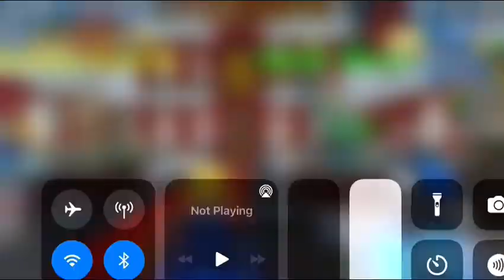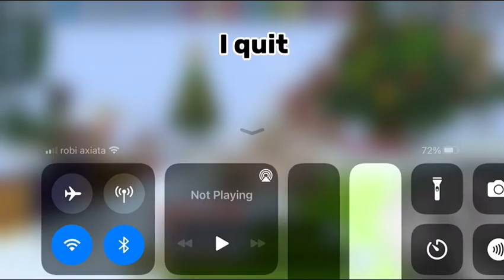I got the special AT Sheild sword effect.